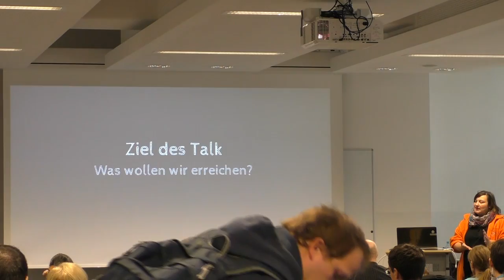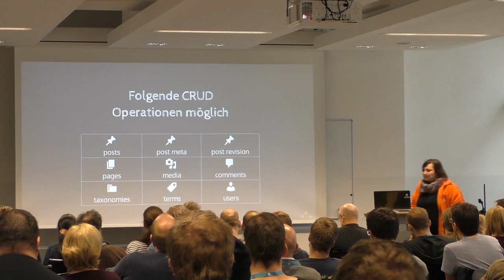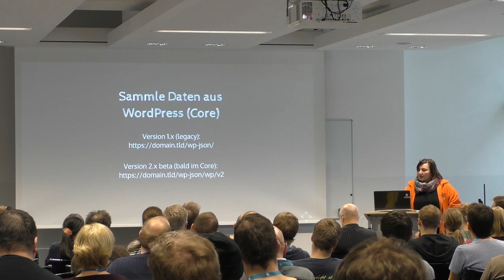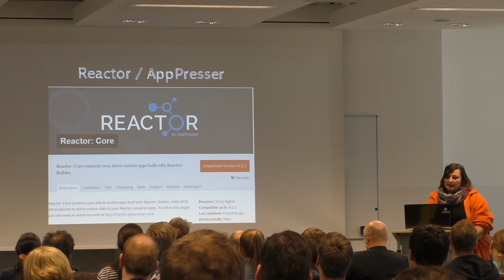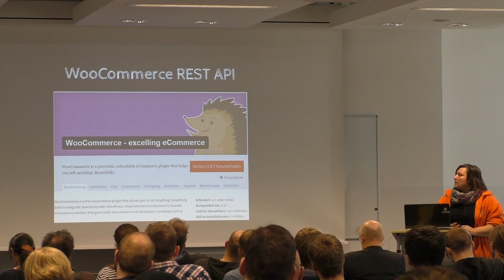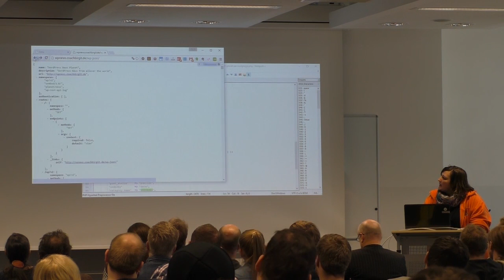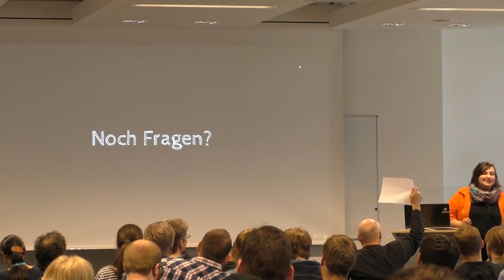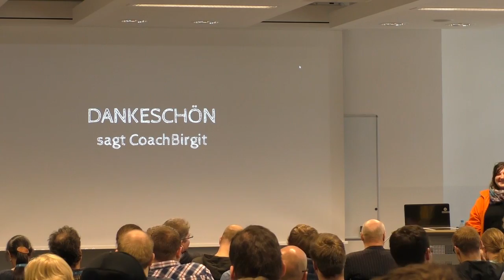Birgit Olzem: WordPress REST API – Best Practise and Use Cases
Faszination WP API – wie du die Schnittstelle für deine Zwecke einsetzen kannst könnte der Titel auch heißen, aber wir wollen ja sachlich bleiben. Unsere Session gibt einen kurzen Überblick, einen fokussierten Einblick und atemberaubenden Ausblick über / in / auf die WP API.